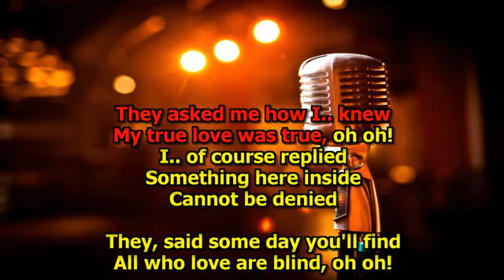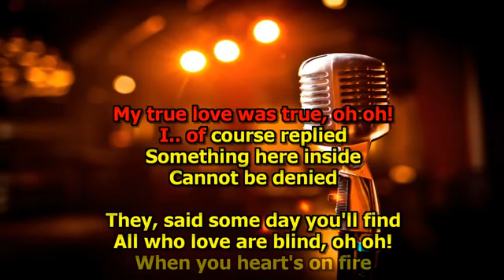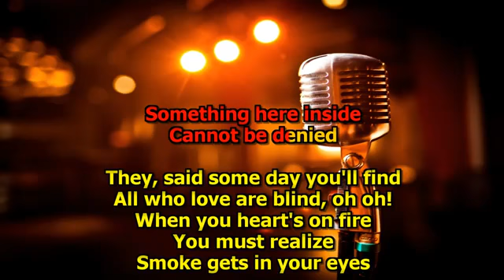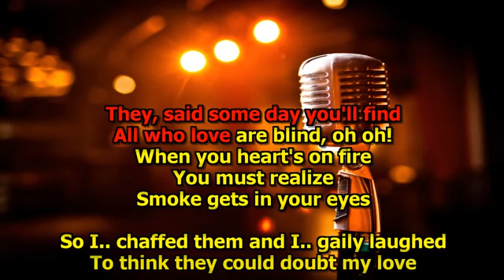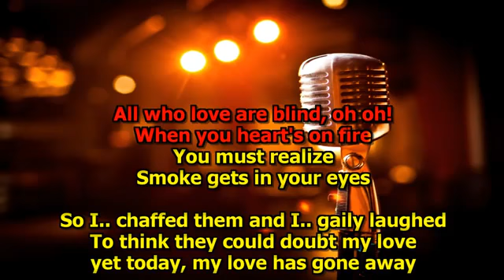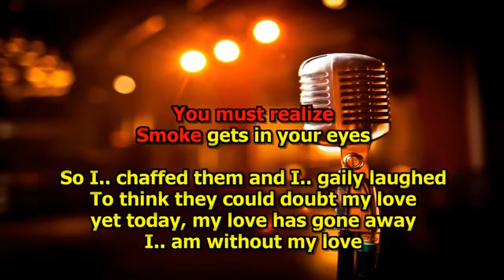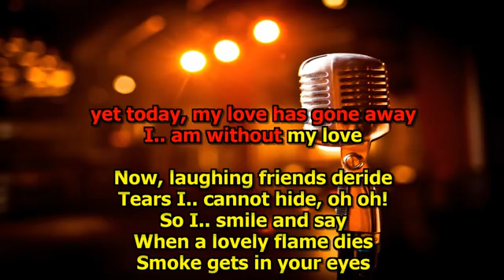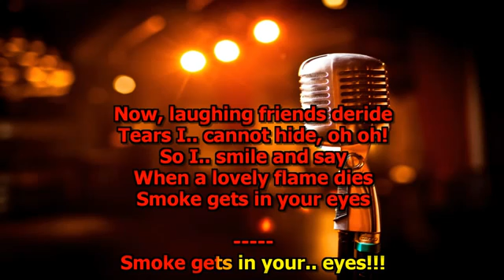Smoke Gets In Your Eyes HD Karaoke The Platters